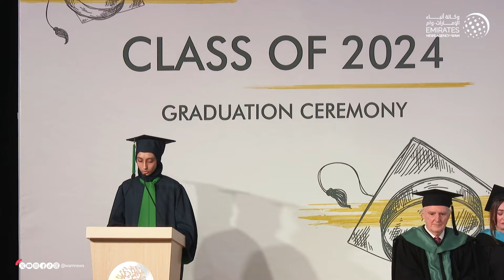راشد بن سعود المعلا يشهد حفل تخريج الدفعة الأولى من طلبة مدرسة الشويفات بأم القيوين